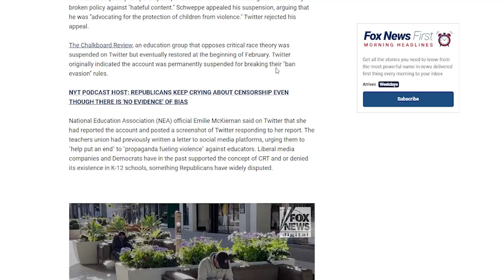Elon Musk Buys A Big Share In Twitter... Effects on Twitter's Censorship...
This segment was taken from my podcast with Emanuele from Dusk Network.

In this session we discuss the effects of Elon Musk becoming a major shareholder of Twitter and how this going to affect topics like censorship.

This podcast was filmed with Emanuele Francioni of Dusk Network.

Dusk Network is a privacy blockchain for financial applications. It is a layer-1 blockchain that powers the Confidential Security Contract (XSC) standard, and supports native confidential smart contracts. Dusk Network aims to address the requirements and needs of financial markets.

Our crypto podcast aims to give you a clear understanding of what Dusk Network is, and a clear explanation on where it is headed.